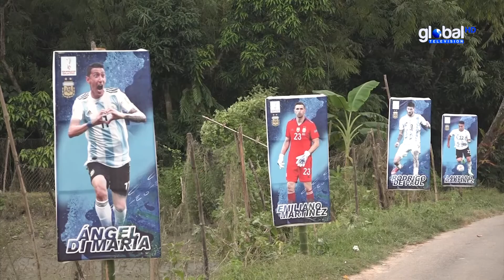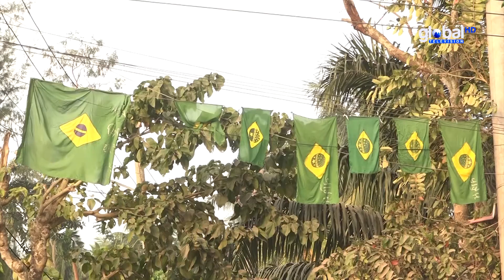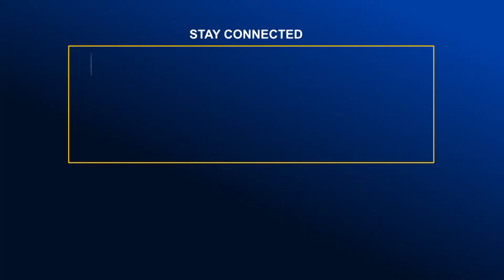নোয়াখালীতে ব্রাজিল-আর্জেন্টিনা সমর্থকদের বাকযুদ্ধ আর উন্মাদনা | Global TV News